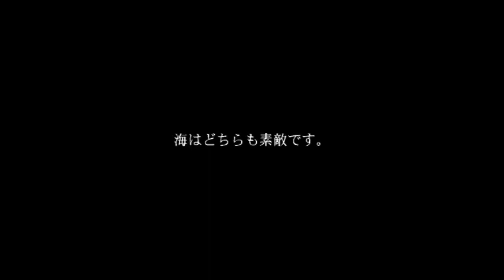ワイキキビーチーからカイルアビーチ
市バスを使いワイキキからカイルアビーチまで行ったときの映像です。ＢＧＭも自作のものです